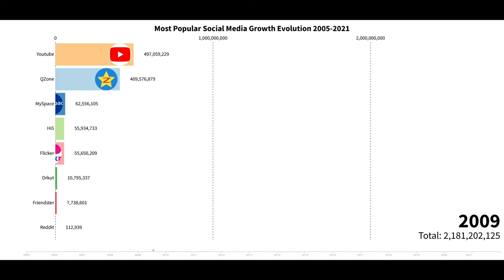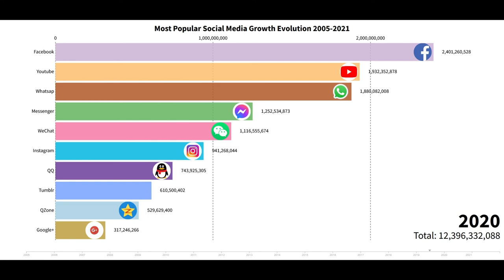Most Popular Social Media Growth Evolution (2005-2021)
Social media refers to the means of interactions among people in which they create, share, and/or exchange information and ideas in virtual communities and networks. The Office of Communications and Marketing manages the main Facebook, Twitter, Instagram, LinkedIn and YouTube accounts.